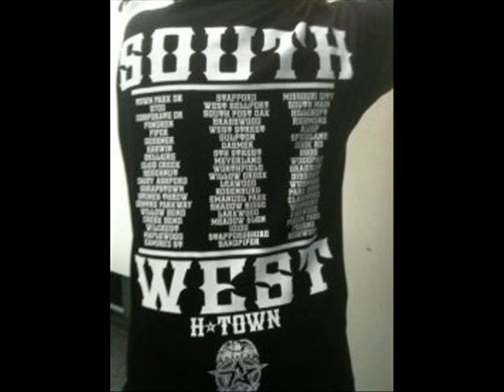Jasmin E Clean And A pint A of Lean Screwed & Chopped